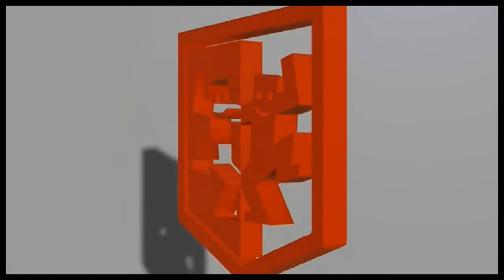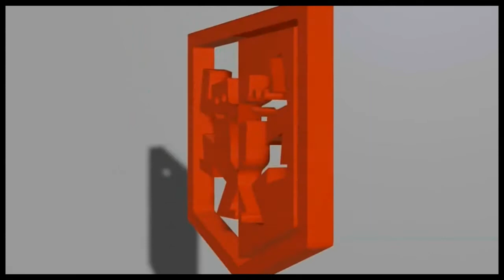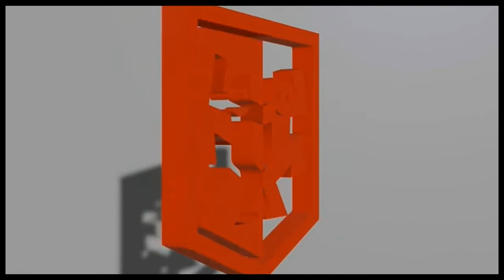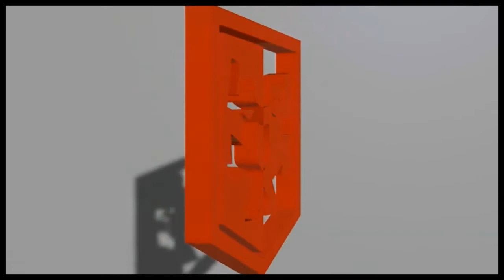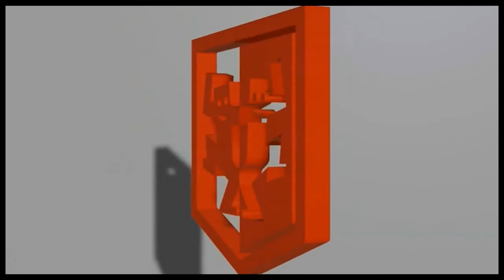2 In a Room - Take Me Away (hithouse remix) 1989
Label: Cutting Records – CR-232
Format: Vinyle, 12", 33 ⅓ RPM
Pays: US
Sortie: 1989
Genre: Electronic
Style: Hip-House, Garage House